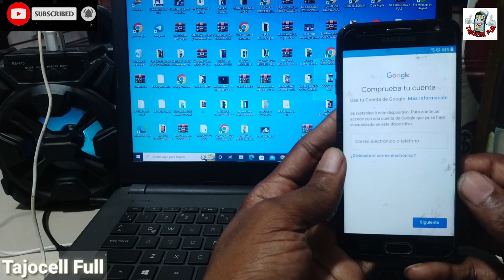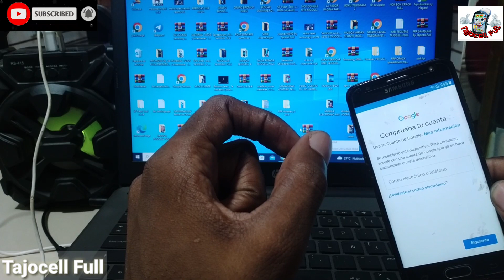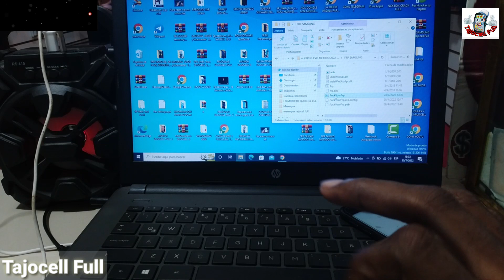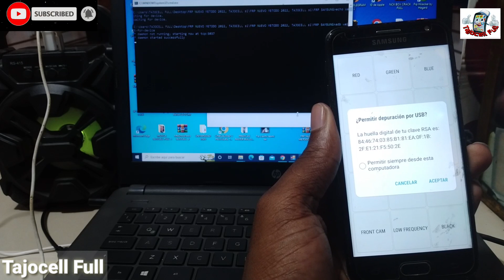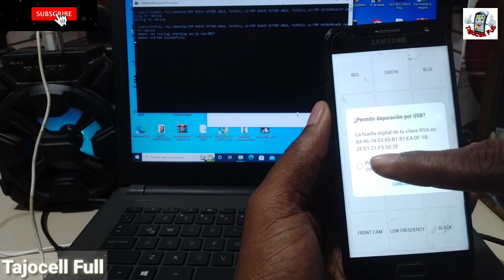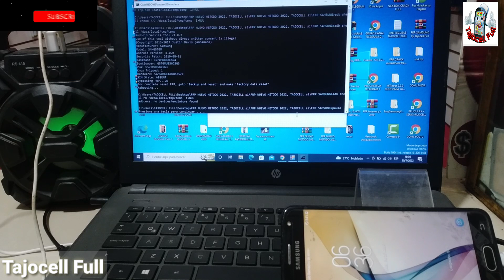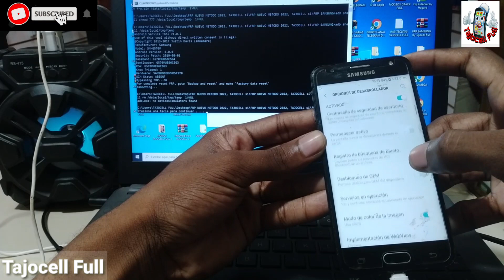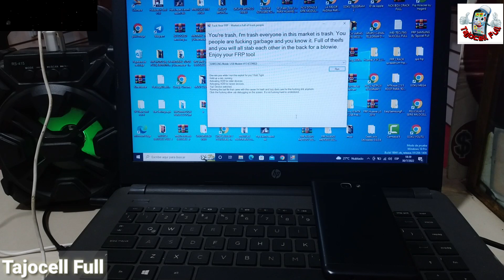Frp Samsung J7 Prime, Eliminar Cuenta Google Galaxy J7 Prime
Frp Para Todos Los Samsung, Frp Samsung Galaxy J7 Prime

De esta manera restablecerás la cuenta de google a tu dispositivo celular Samsung galaxy J7 Prime.

PROGRAMA;
LINK DEL PROGRAMA - samfw tool 3.31 👇👇👇👇👇👇
CANAL DE TELEGRAM PARA DESCARGAR ARCHIVO;
Haz parte de este canal de telegram y Descarga y disfruta del contenido!

SM-G610F,
SM-G610F/DD,
SM-G610F/DS,
SM-G610M,
SM-G610M/DS
SM-G610Y,
SM-G610Y/DS,
SM-G6100,
SM-G610K,
SM-G610L,
SM-G610S,

Frp Samsung galaxy última seguridad,
Frp Samsung Galaxy J7 Prime última seguridad,

Frp SM-G610F,
Frp SM-G610M,
Frp SM-G610Y,
Frp SM-G6100,
Frp SM-G610K,
Frp SM-G610L,
Frp SM-G610S,

Frp SM-G610F android 7,
Frp SM-G610F android 8,
Frp SM-G610F android 9,
Frp SM-G610F ultima seguridad,
Frp SM-G610M android 7,
Frp SM-G610M android 8,
Frp SM-G610M android 9,
Frp SM-G610M ultima seguridad,
Frp SM-G610Y android 7,
Frp SM-G610Y android 8,
Frp SM-G610Y android 9,
Frp SM-G610Y ultima seguridad,

Frp SM-G610F/DS,
Frp SM-G610M/DS,
Frp SM-G610Y/DS,
Frp SM,
Nuevo frp 2022,
Fuck your frp,
Market is full of trash people,

Saltar cuenta de google samsung galaxy Galaxy J7 Prime,
Saltar cuenta de google Samsung Galaxy J7 Prime,

Saltar cuenta de google Samsung Galaxy J7 Prime Android 6,
Saltar cuenta de google Samsung Galaxy J7 Prime Android 7,
Saltar cuenta de google Samsung a10 Android 8,
Galaxy J7 Prime cuenta de google Samsung j7 prime última seguridad,

Saltar cuenta de google SM-G610F android 7,
Saltar cuenta de google SM-G610F android 8,
Saltar cuenta de google SM-G610F android 9,
Saltar cuenta de google SM-G610F ultima seguridad,

Saltar cuenta de google SM-G610M android 7,
Saltar cuenta de google SM-G610M android 8,
Saltar cuenta de google SM-G610M android 9,
Saltar cuenta de google SM-G610M ultima seguridad,

Quitar cuenta de google samsung galaxy Galaxy J7 Prime,
Quitar cuenta de google Samsung Galaxy J7 Prime,

Quitar cuenta de google Samsung Galaxy J7 Prime Android 9,
Quitar cuenta de google Samsung Galaxy J7 Prime Android Galaxy J7 Prime,
Quitar cuenta de google Samsung Galaxy J7 Prime Android 11,
Quitar cuenta de google Samsung Galaxy J7 Prime última seguridad,

Quitar cuenta de google SM-G610F android 7,
Quitar cuenta de google SM-G610F android 8,
Quitar cuenta de google SM-G610F android 9,
Quitar cuenta de google SM-G610F ultima seguridad,

Quitar cuenta de google SM-G610M android 7,
Quitar cuenta de google SM-G610M android 8,
Quitar cuenta de google SM-G610M android 9,
Quitar cuenta de google SM-G610M ultima seguridad,

Quitar cuenta de google SM-G610Y android 7,
Quitar cuenta de google SM-G610Y android 8,
Quitar cuenta de google SM-G610Y android 9,
Quitar cuenta de google SM-G610Y ultima seguridad,

Android 10,
Android 11,
Android 12,
Android 9,
Android 8,
Android 7,
Android 6,
Android 5,

Frp para todos los samsung,
Para samsung,
Frp,

Eliminar cuenta de google samsung galaxy Galaxy J7 Prime,
Eliminar cuenta de google samsung galaxy Galaxy,
Eliminar cuenta google,
Como eliminar cuenta de google,